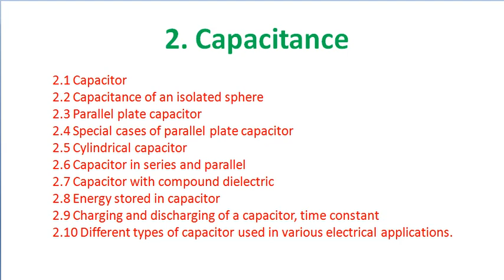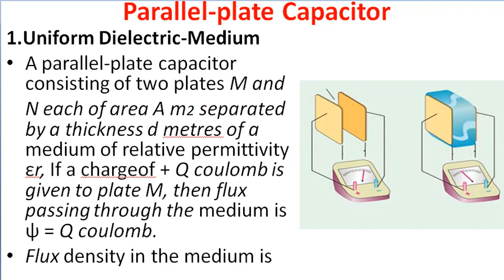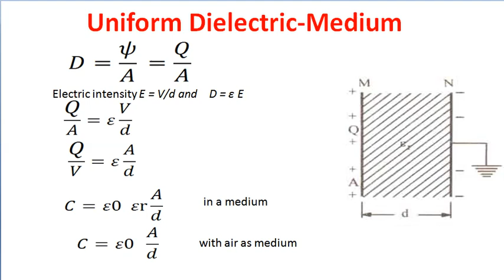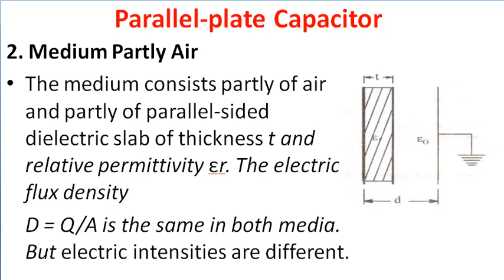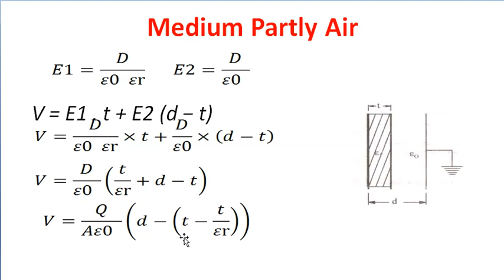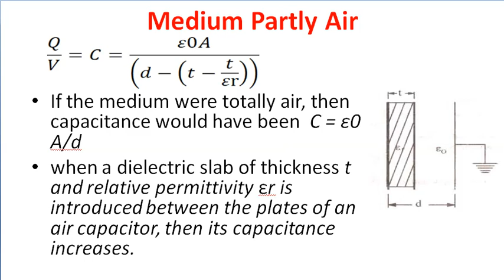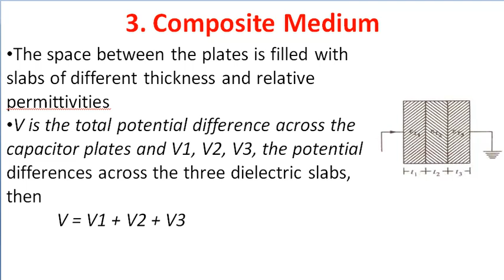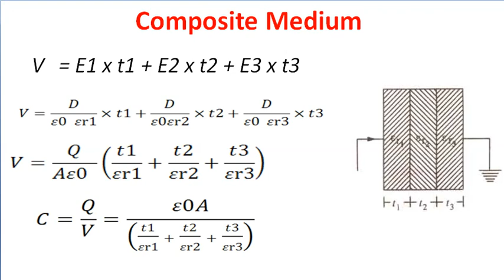EE203 2 3 PARALLEL PLATE CAPACITOR G S RATHORE